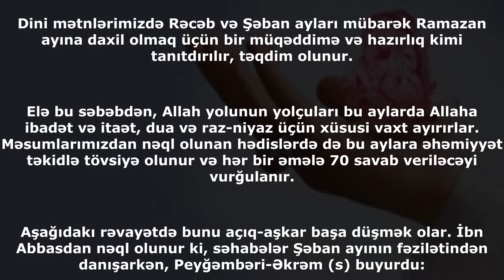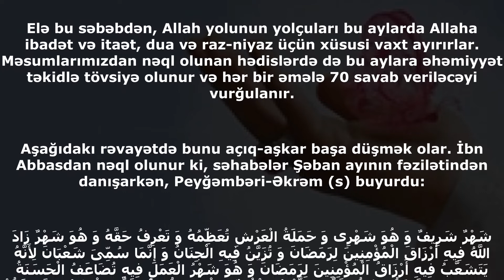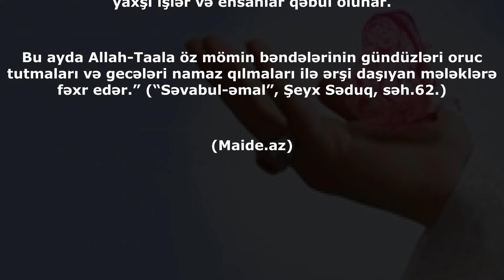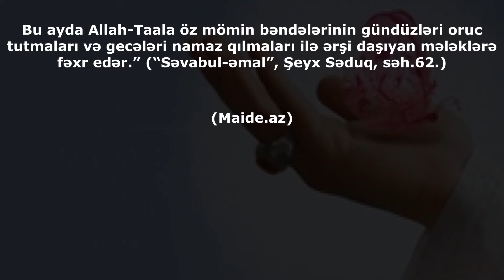Şəban ayında bir əməlin savabının miqdarı...